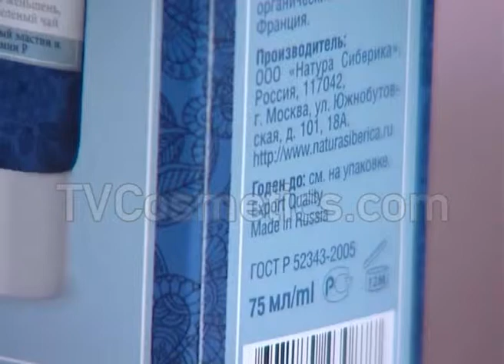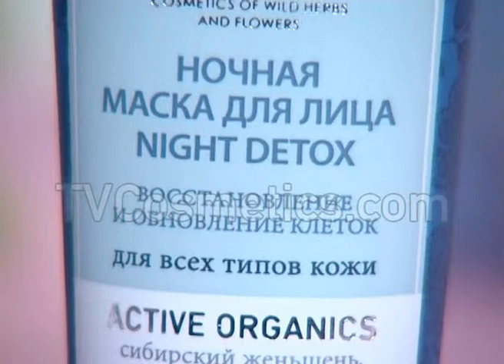Natura Siberica Night Detox Facial Mask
This night face mask is aimed at detoxifying, regenerating and restoring skin balance while you sleep.